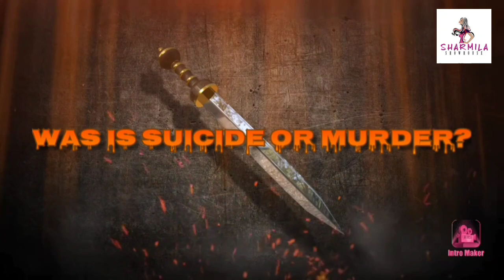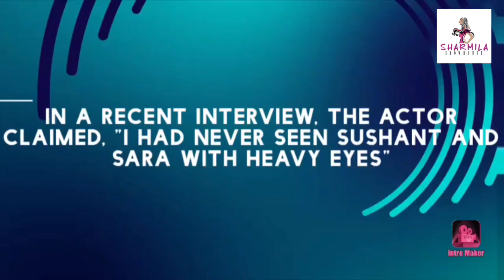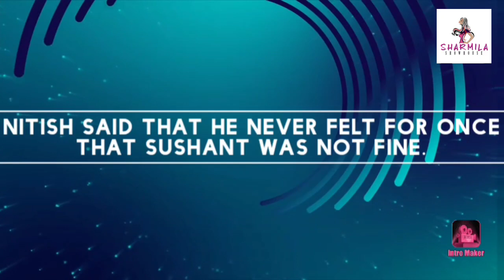সারা, সুশান্ত কেউই নেশা করে শুটিংয়ে আসতেন না! রিয়া সত্য বলেনি |Sushant Singh Rajput | Rhea| Sara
সারা, সুশান্ত কেউই নেশা করে শুটিংয়ে আসতেন না!